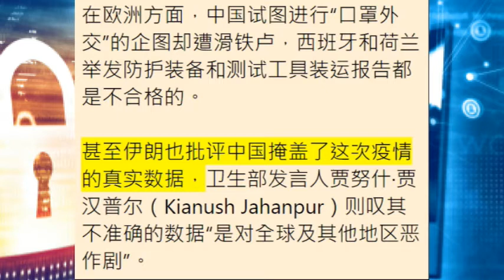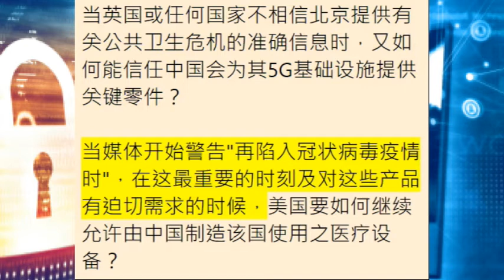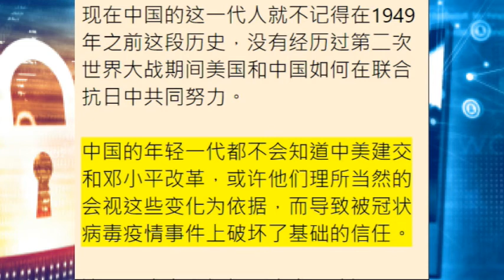时政评论：中国因隐瞒疫情导致逐渐丧失世界的信任，想取代美国引领抗疫几无可能！习近平也许会试图通过宣传和审查来控制他的人民对他无能的反应，但世界其他地区不会那么容易忘记。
文章出处：南华早报